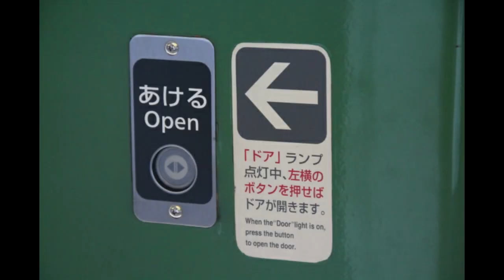人気の国鉄型113系を京都駅で撮影したよ 2020/6